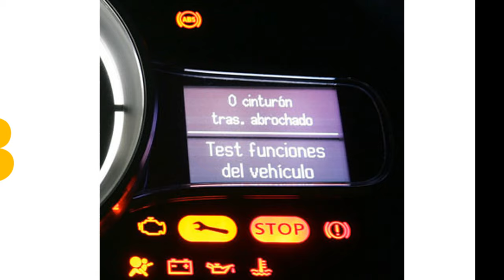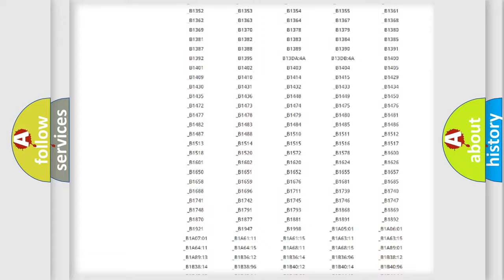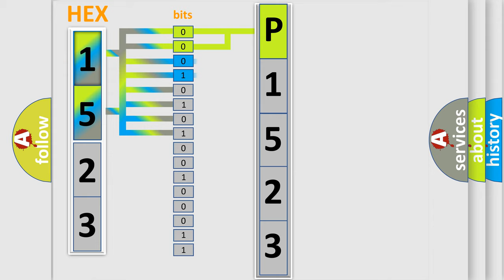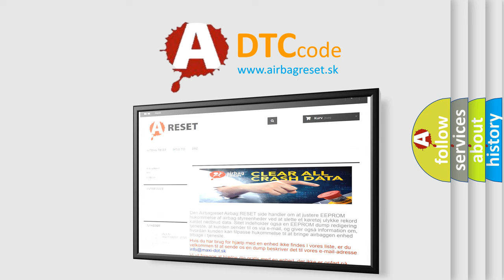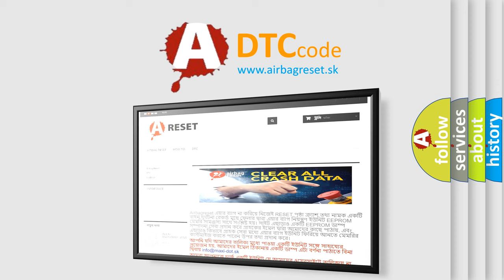DTC Jeep P1523 Short Explanation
Contents:
0:21 Basic DTC analysis according to OBD2 protocol standard.
1:48 Insight into programming
2:58 A diagnostically understandable description of the Diagnostic Trouble Code
3:05 Basic error definition

Make:
Jeep
Code:
P1523
Definition:
Mirror Motor Vertical Circuit Short to Battery
Description:
The power mirror is being commanded left,right,up,or down.